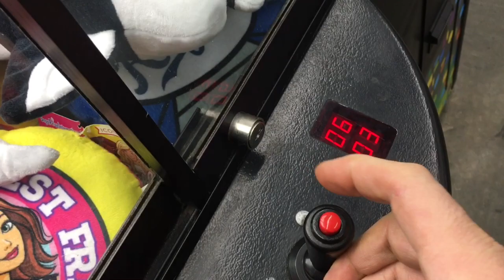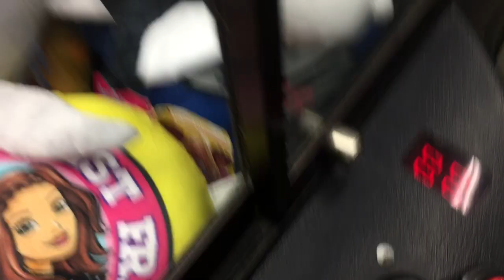Claw Tales: Can we rescue Taz or the Doggy?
bob spurloc
bob spurlock Claw Machine